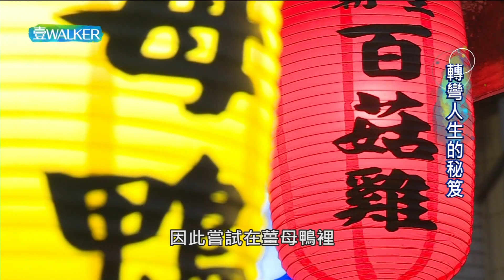壹Walker-第304集 壹Walker逗陣行 PART2 轉彎人生的秘笈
對烹飪一竅不通到變成薑母鴨達人，黃永福北上打拚誤入歧途，靠著親情走回正軌，紅蟳薑母鴨開創人生下半場。